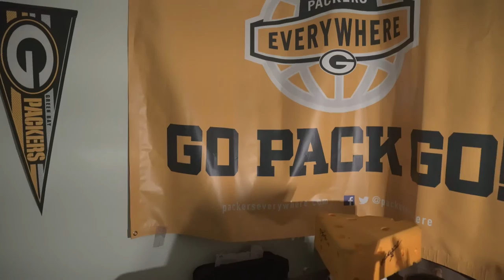Green Bay Packers vs Colts Week 11 [wrap up]: 5W's, Blame Game, & Hall of Fame semi-finalist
Week 11 of the NFL Season is in the books. The Green Bay Packers loose a close one to the Colts. I break down the Who,What, When, Where, & Why. Then play the Blame Game, and decided who should take all the blame for the lose, or who's was the biggest reason for the success. Lastly I take a few moments to discuss some more pleasant Green Bay news